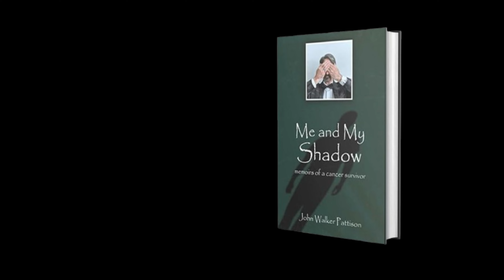Me and My Shadow | Official Trailer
Me and my Shadow

"Me and My Shadow" is an award-winning memoir by cancer survivor John Walker Pattison, recognized at the New York Book Festival Awards 2023 and London Book Festival Awards 2024, where it placed third. Honored with the Literary Titan Gold Star Seal, this inspirational chronicle is a must-read for anyone affected by a cancer diagnosis. The book is also nominated for the 2024 New England Book Festival Awards and the Readers Favorite International Book Contest.

With five-star reviews on Amazon, Goodreads, and independent platforms, this remarkable memoir tells the true story from three perspectives: John's own battle with cancer at eighteen, his daughter’s tragic leukemia diagnosis, and his later career as a cancer nurse specialist at the same hospital that diagnosed him. Pattison is now one of the longest cancer survivors in the UK, and his story is one of resilience, hope, and perseverance as he embarks on another cancer battle with a philosophical determination.

Not an official product of Netflix